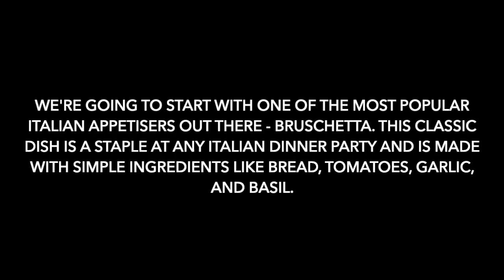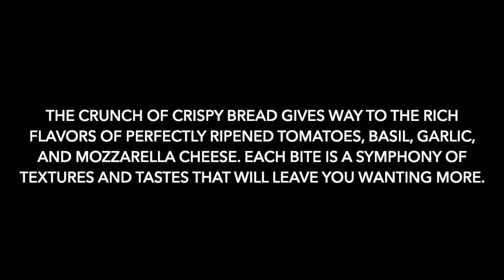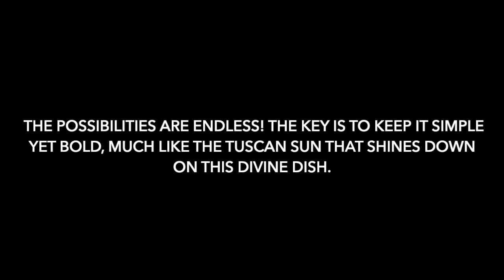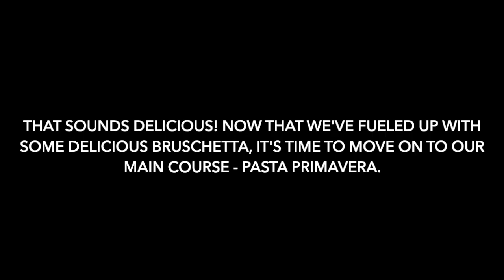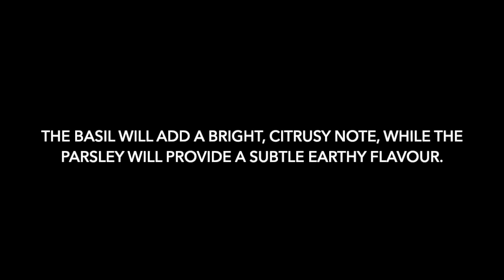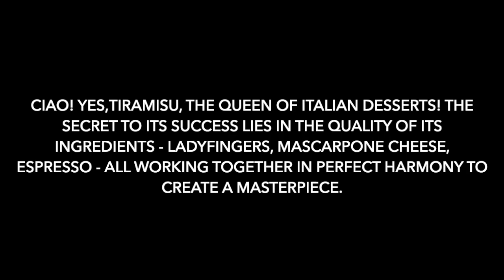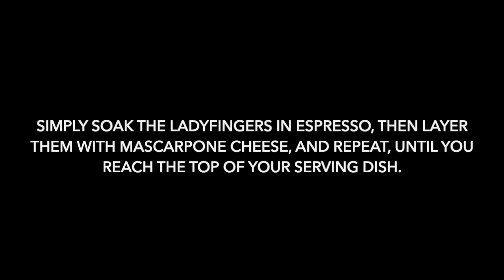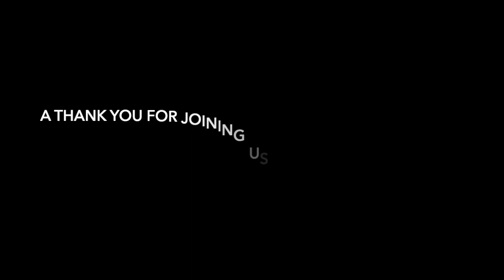The Ultimate Italian Dinner Party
In this episode, we'll dive into the world of classic Italian dishes and decorating tips that will make your dinner party a success.